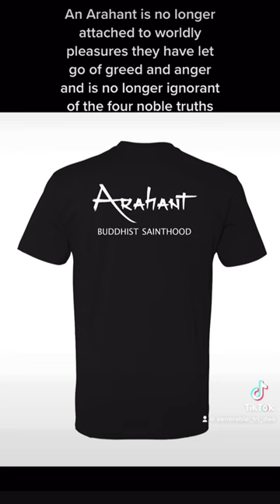Land of Arahants